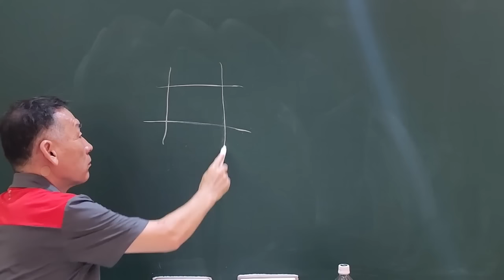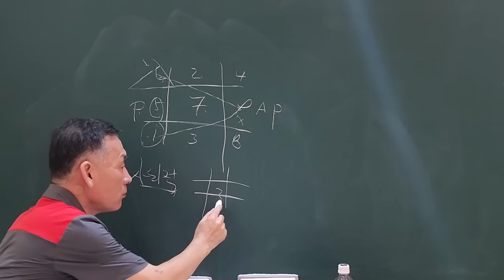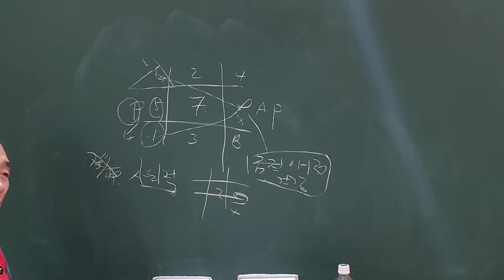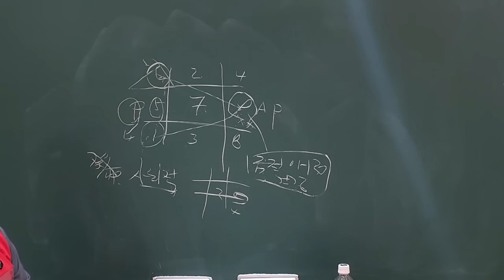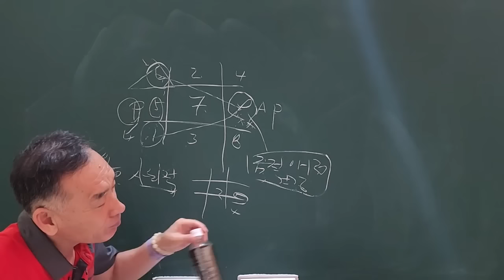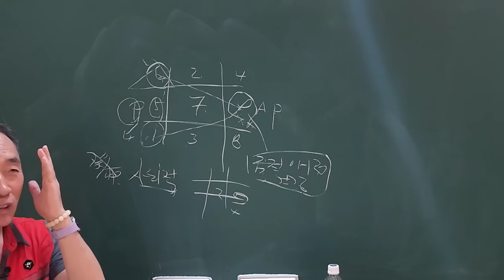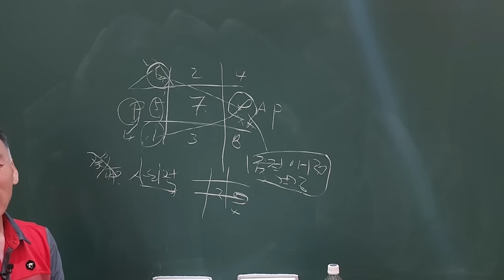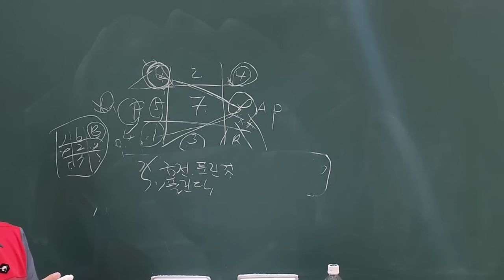9월달 癸酉月 이 달의 구성운세!